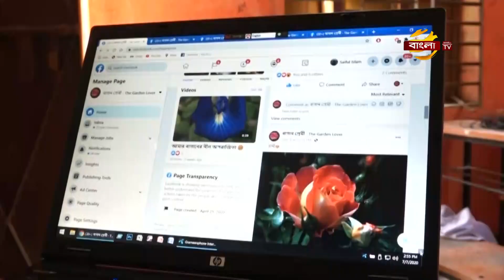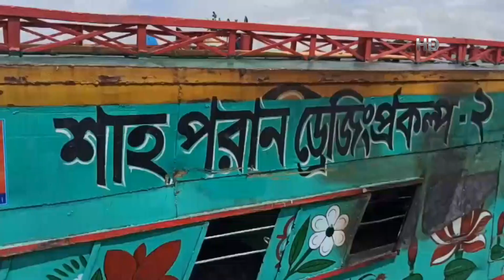করোনা সংকটেও সবুজ বাংলার জন্য অদম্য বাগান প্রেমীরা | Brahmanbaria News Update | Bangla TV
করোনা সংকটকালীন সময়েও সবুজময় পরিবেশ সৃষ্টিতে অদম্য ব্রাহ্মণবাড়িয়ার বৃক্ষ ও বাগান প্রেমীরা। সামাজিক দূরত্ব লকডাউনের মাঝেও, তথ্যপ্রযুক্তির ব্যবহারে সবুজ বাংলাদেশ গড়তে কাজ করে যাচ্ছেন তারা। একদল তরুণ যুবার সমন্বয়ে বাগানপ্রেমী নামক সংগঠন, অনলাইন বৃক্ষমেলার মাধ্যমে ব্যাপক সাড়া জাগিয়েছে। ব্রাহ্মণবাড়িয়া প্রতিনিধি আল আমীন শাহীনের প্রতিবেদন,জানাচ্ছেন সুরাইয়া সিমা।